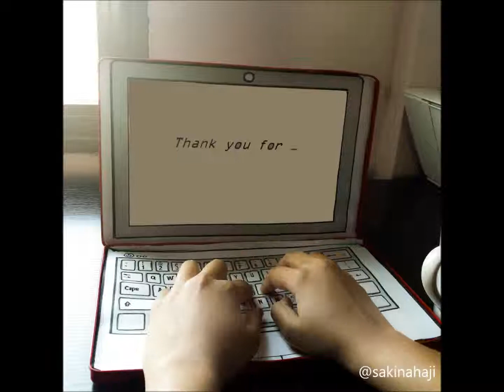The Faber Castell Laptop :)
Working up late, drinking up mugs of coffee. eerrr. colors :)